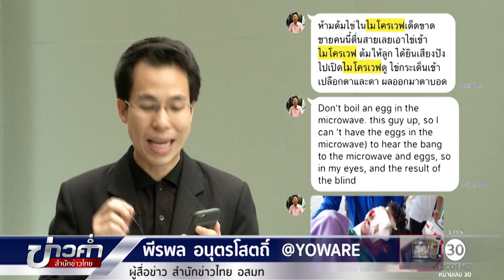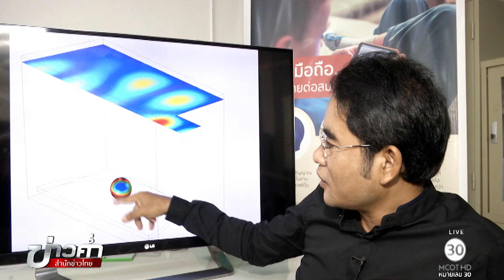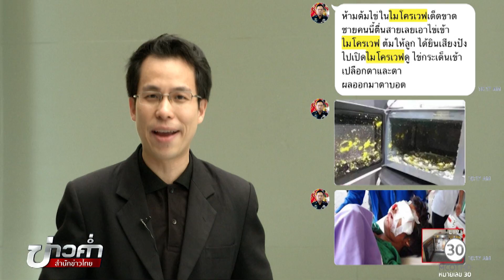ชัวร์ก่อนแชร์: ไมโครเวฟต้มไข่ ระเบิดใส่หน้า จริงหรือ ?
บนสังคมออนไลน์มีการแชร์เตือนว่า อย่าต้มไข่ด้วยไมโครเวฟ อาจจะระเบิดใส้หน้าทำให้ตาบอดได้ เรื่องนี้จริงหรือไม่ ติดตามจากศูนย์ชัวรก่อนแชร์

1.สารคดีเฉลิมพระเกียรติ
2.พระราชกรณียกิจ-พระมหากรุณาธิคุณ
3.คนไทยหัวใจ♥รักในหลวง